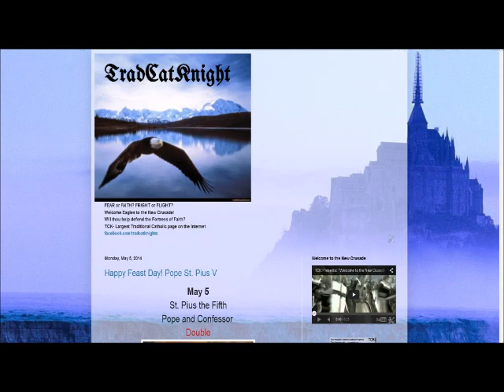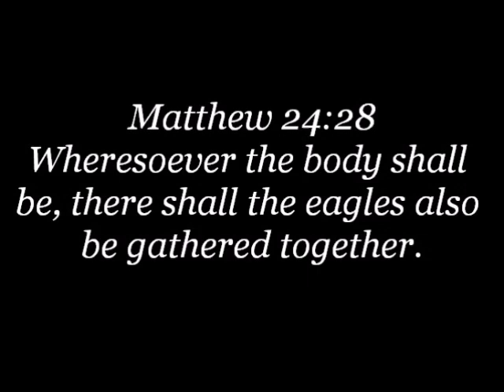Hugh Owen "St. Kolbe, the Immaculata & the Goodness of Original Creation"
TradCatKnight Radio, Hugh Owen "St. Kolbe, the Immaculata & the Goodness of Original Creation"
Talk given 3-6-18      (aprx 1hr.)
VISIT TRADCATKNIGHT.BLOGSPOT.COM DAILY!

Special guest Hugh Owen joins me to discuss:  first even and new eve, link between original creation and Immaculate Conception, chastisement as a result of sin, Darwins Father a Mason, Darwins hate for the Church, Kinsley sex revolution, triumph of Immaculate Heart is a restoration of Church and nature, progress is a buzz word for the NWO, social justice, naturalism and the push for a return to ancient paganism, modernism and MUCH more!

Mr. Hugh Owen is the convert son of Sir David Owen, the first secretary general of International Planned Parenthood Federation. Mr. Owen served as a teacher, headmaster, and religious education coordinator for more than 30 years.  For the past twenty years he has worked as a professional writer and editor, publishing many books and articles.  Mr. Owen currently directs the Kolbe Center for the Study of Creation which provides a forum for Catholic theologians, philosophers, and natural scientists all over the world who are dedicated to making sure that the evidence for and against the theory of evolution is made available to Church leaders and to the lay faithful. He and his wife Maria live in the Shenandoah Valley in Virginia.  They have nine children and sixteen grandchildren, including four married children and two daughters at a Benedictine Abbey, one in novitiate and one in postulancy.

Please get in the fight with a financial contribution for this is an information war.  I appreciate all your prayers and support!  EVEN 10$ A MONTH HELPS.  NOTE: “AUTO PAYMENT SETUP” DOES NOT WORK.